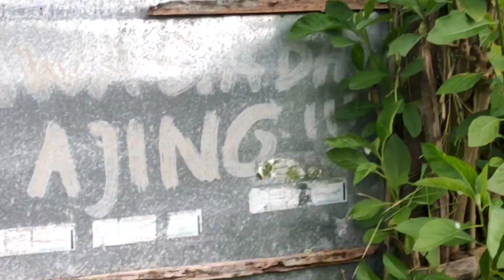cara pak ipul mengatasi mika nglempit, sendaren nglempit masih bunyi oke,